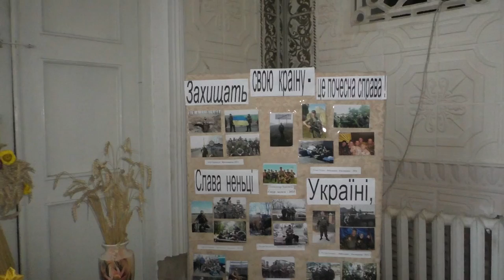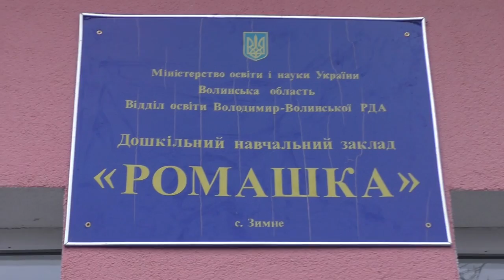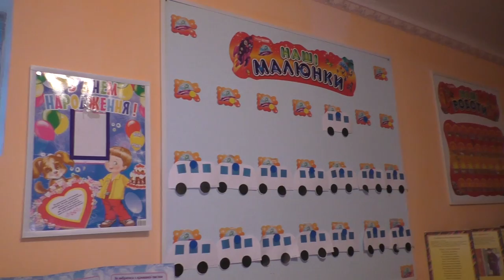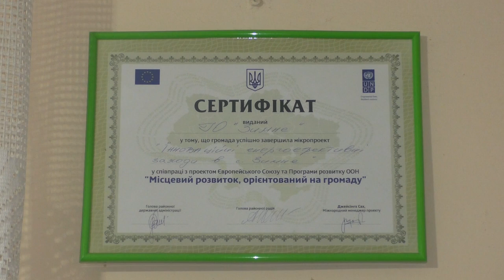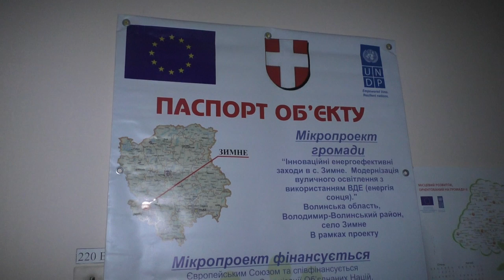Як живе Зимненська об’єднана громада?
У рамках телепередачі «Під градом змін» журналісти «Громадського.Волинь» відвідали Зимненську територіальну громаду. Вона входить у п'ять тих, які утворилися та обрали собі голів на місцевих виборах 25 жовтня.

Та не все так просто, як здається. Нині по Україні таких громад - 159 і вони мають суттєві проблеми із законодавством. Голова Зимненської тергромади В'ячеслав Католик каже, що досі не може зареєструвати нову адміністративно-територіальну одиницю, адже не існує ще такого закону, який би це дозволив. Ряд складнощів виникає і у пошуках коштів, які можна залучити до розвитку громади. Голова каже, що написав 13 проектів на державний Фонд регіонального розвитку та обласний Фонд місцевого розвитку. З них уже 7 відсіяли.

Голова бідкається, чи вдасться йому реалізувати плани, які має для того, аби пожвавити життя громади. Сподівається, що нові Закони будуть прийняті чим швидше і люди заживуть краще.